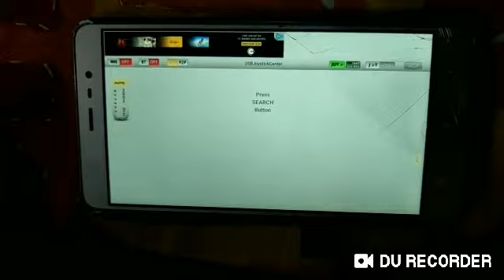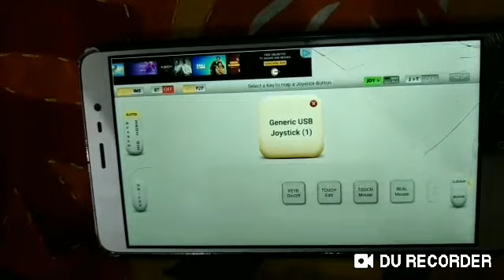How to connect wired joystick to play pubg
This is a video to connect joystick with your phone to play games.